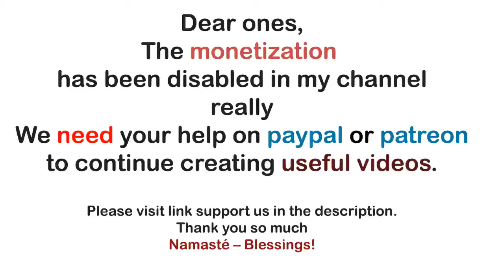Archangel Michael ~ The One Closest To You